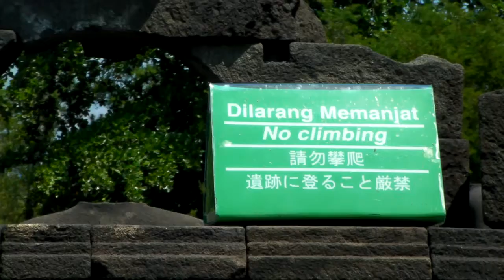Jogja - Borobudur Temple - Stone Carvings 2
Filming the stone carvings which still retain its detail after many years and many earth quakes.